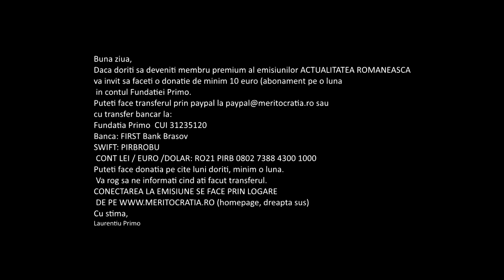Starea de Urgenta Episodul al II-lea